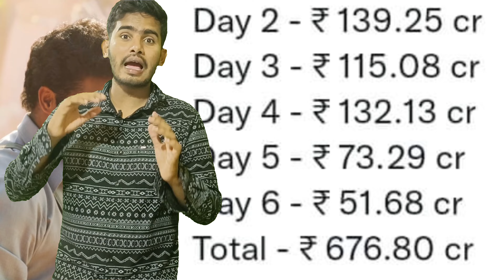RRR Movie Collections VS Kgf Chapter 2 Movie Collections Comparison | Ram Charan, NTR,Yash,Rajamouli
• This Video is purely Fan Made,if you (owners) want to remove this video, please mail to us at before doing anything we will respectfully remove it.